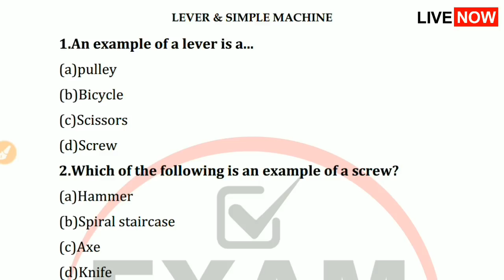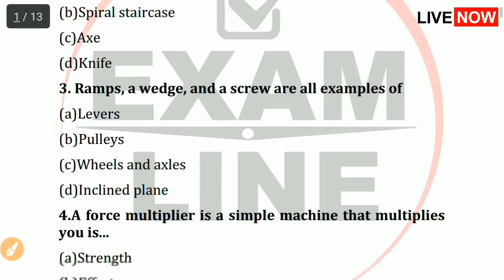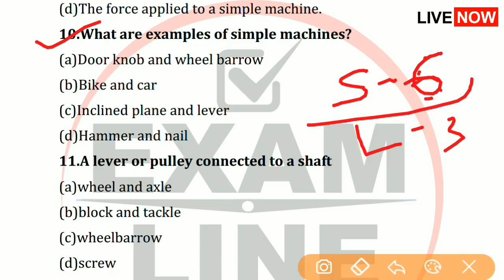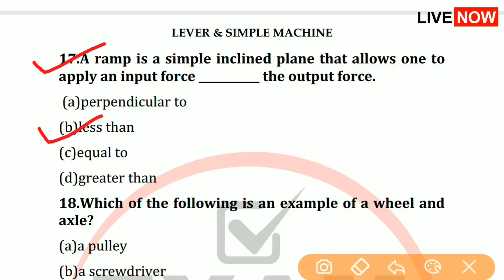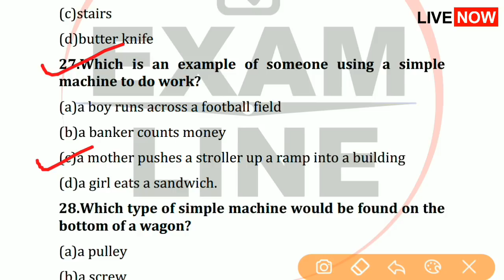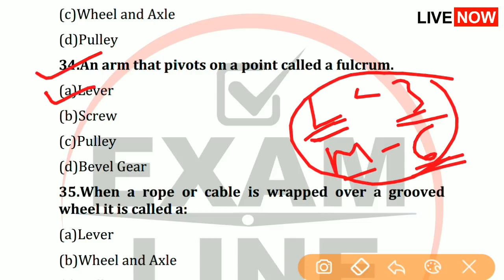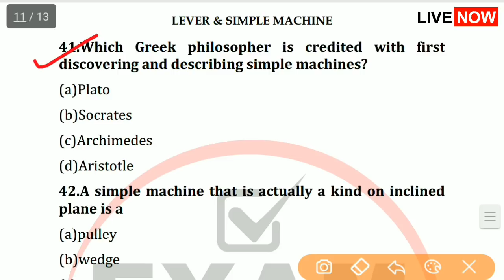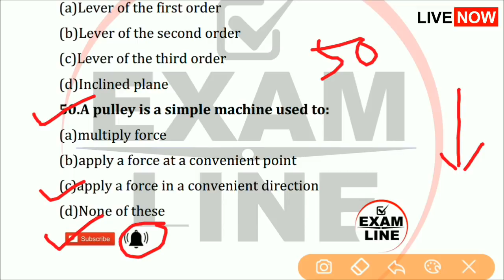Lever & Simple Machine Top 50 MCQ(Alp/Tech Cbt 2) Basic Sc & Engineering by Examline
Lever & Simple Machine 50 MCQ

Any Query
1. Engineering Drawing
2. Unit & Measurement
3. Speed & Velocity
4. Mass weight & velocity
5. Basic Electricity
6. Work power Energy
7. Heat and Temp
8. Safety and Health occupational
9. Environmental Education
10. IT Litarecy
11. Lever Simple Machine